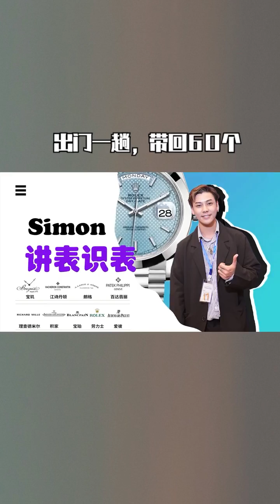出門一趟，把60萬手表帶回家勞力士畢業款dd，彩虹迪，江詩丹頓4500v 二手奢侈品 勞力士dd Watch appraisal7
Simon西门吹表